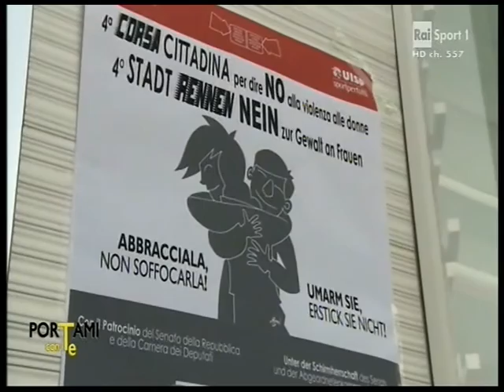La corsa Uisp a Bolzano per dire no alla violenza sulle donne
"Portami con te" RaiSport1 dedica un servizio alla corsa Uisp a Bolzano contro la violenza sulle donne